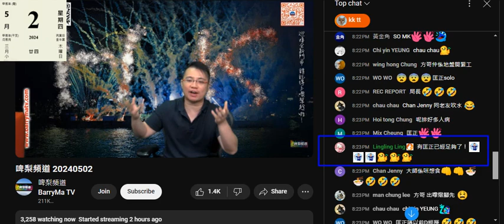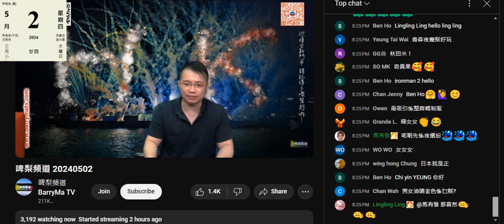20240502 啤梨晚報打女人偷錢賊林匡正唔想仆街推銷員victor做節目，逼到人吹病咗，攞以前啲片甚至偷片鳩吹以前日本遊，得一年去三四次，每次唔多個一個禮拜就吹到去過3/4啲縣。強國賤種扮香港人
鳩吹好耐無返強國，知衰撚咗就吹俾佢都唔去。
又吹有嘢先返去。用返去形容去強國，自曝其醜

偷錢賊熟強國多過香港，邊度長大好明顯。

鳩吹好耐無去過旅行。無錢就無錢啦，扮晒嘢。
無晒疫情，通晒關年半，啲YEN又跌，仲唔仆到去？窮撚

日本去邊度由屋企隻雞決定，因為次次都係由隻雞負責全部開支
自己爆俾人睇自己有幾撚窮有幾廢
只有啲姣閪先以為偷錢賊係有錢仔

影幾張相加偷啲相就吹全部自己影
所有貴價食物都係無佢個撚樣，
啲平價食物如軟雪糕，免費展覽館，街邊先有佢個撚樣，
好多片又無樣又無聲，網上大把
相就係有日光，啲片係夜晚黑晒

搵唔到嘉賓就搵唔到啦，開場吹到大撚把
同徒萬里人無一個字講得正，victor, laurence 又講唔正

無家教強國賤種始終係賤種，成日拍枱扮有氣勢
以前係閪台，撚屌逢星期五唔返，佢去完咪吹兩節